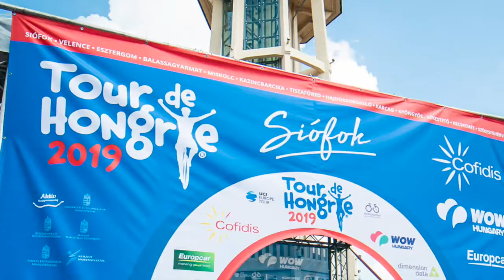Once upon a time 2019 (Kometa Cycling Team)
Riviviamo tutte le emozioni del 2019 con la Kometa Cycling Team

Relive all the emotions of 2019 with the Kometa Cycling Team

Ivan Basso
Daily Blog